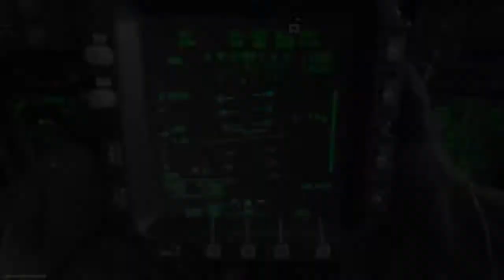I BEAT MY HIGHEST KILLS RECORD !!!!!